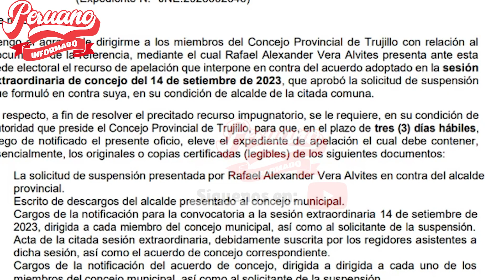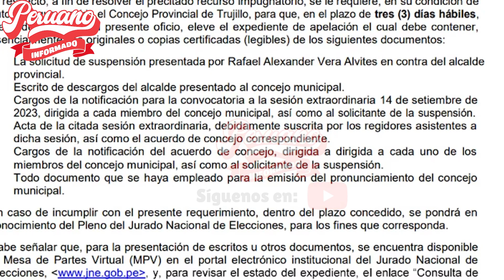ALCALDE DE TRUJILLO APELÓ DECISIÓN DE VACANCIA ANTE EL JNE Y BUSCA RETRASAR SU SALIDA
"🔥 MIRA, TAMBIÉN TE PUEDE INTERESAR 👇👇😉:
- POBLADORES DE JULIACA REALIZAN PINTAS EN LOS CERROS CONTRA DINA BOLUARTEDFHFHDHFD

- POBLADORES DE CARABAYA SALEN A LAS CALLES CONTRA DINA BOLUARTE

- CIUDADANOS HICIERON BANDEROLAZO FRENTE AL PALACIO DE GOBIERNO PIDIENDO LA RENUNCIA DE DINA BOLUARTE

- DINA BOLUARTE SE PRONUNCIA A HORAS DE SU MENSAJE Y PIDE DISCULPAS X ERRORES

- DINA BOLUARTE SUPERA A NICOLÁS MADURO EN DESAPROBACIÓN PRESIDENCIAL EN AMÉRICA LATINA

- PADRE CUADRÓ AL CARNICERO OTÁROLA Y DINA BOLUARTE: ""RENUNCIEN AL PODER EL PUEBLO NO LO QUIERE""

- ¡LO ULTIMO! DISTRITO DE SANTA ANITA SE PUSO DE PIE Y MARCHÓ CONTRA DEL GOBIERNO DE DINA BOLUARTE

- COORDINADORA NACIONAL UNITARIA DE LUCHA CONVOCA FUERTES MARCHAS EL 28 DE JULIO CONTRA DINA BOLUARTE

- CESAR HILDEBRANDT DESTRUYÓ A DINA BOLUARTE: ""NO IMPORTAS LO QUE HAGAS LA GENTE NO LA QUIERE""

- CIUDADANA LE CANTÓ SU VERDAD A DINA BOLUARTE: ""USTED NO ES NUESTRA PRESIDENTA Y DESGRACIAN AL PAÍS""

- CATEDRÁTICO REVELÓ EL FIN DE DINA BOLUARTE : ""NO VA LLEGAR AL 2026 Y SE VA IR DIRECTO A LA CÁRCEL""

- ¡LO ÚLTIMO! CIUDADANOS DE ILAVE BLOQUEAN EL PUENTE INTERNACIONAL DE ILAVE CONTRA DINA BOLUARTE

- ¡INDIGNANTE! POLICIAS DETIENEN A COMUNICADOR ALTERNATIVO POR CUBRIR LA MARCHA CONTRA DINA BOLUARTE